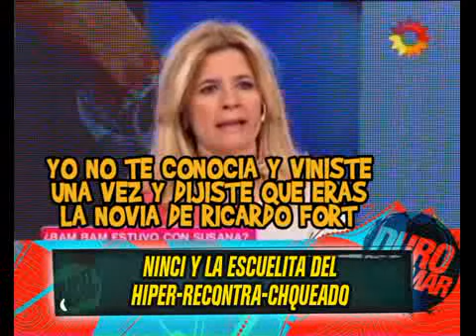TV COMPACTA - 19-11-13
INFORME: TV COMPACTA  - 19-11-13